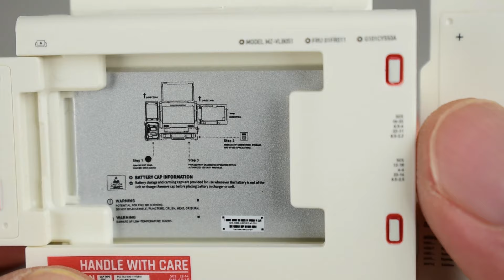想干爆人工智能还得上大忽悠，52TOYS X 流浪地球 550C&550W